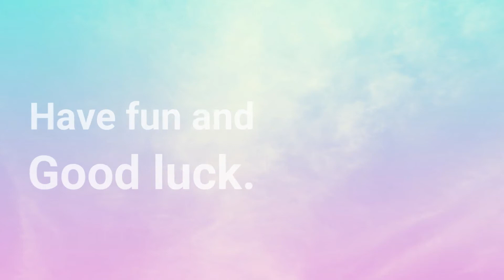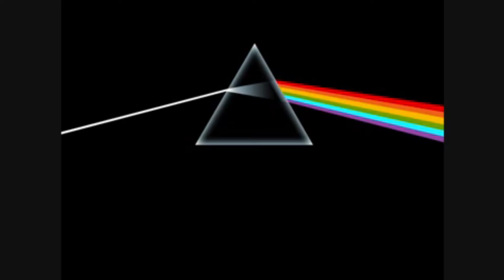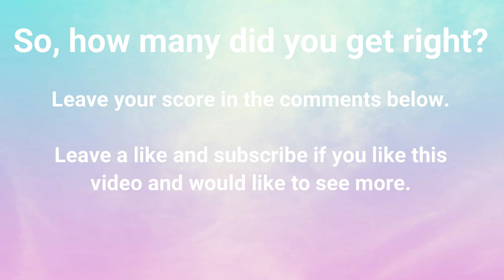Guess the song: Rock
Are you a rock fan? Then you probabely know a lot of these songs. These are some of the most popular rock songs of all time.